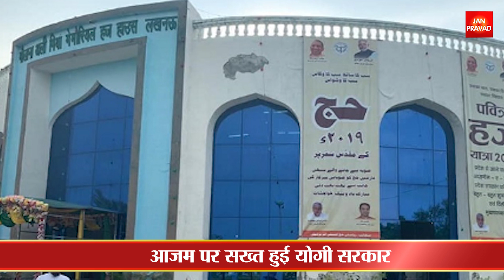आजम के बाद उनकी बहन पर शिकंजा | कब्जाई हवेली और हज हाउस पर गाज | Breaking News | Janpravad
आजम पर सख्त हुई योगी सरकार
गाजियाबाद और लखनऊ हज की होगी जांच
हाउस के निर्माण कार्यों मिली गड़बड़ियां
आजम की बहन का बंगले का आवंटन होगा रद
आजम खान की रिहाई अभी दूर की कौड़ी
रामपुर पुलिस ने भी आजम पर कसा शिकंजा
जमीन पर कब्जाने के मामले में कार्रवाई
9 लोगों के खिलाफ अदालत में चार्ज शीट दाखिल
एसआईटी से जांच कराने के आदेश
एनजीटी के आदेश पर सील हुआ हज हाउस
हज हाउस में नहीं था सीवेज ट्रीटमेंट प्लांट
आजम खान के रिजॉर्ट को तोड़ने का नोटिस
लखनऊ की पावर बैंक कॉलोनी में है बंगला
6 हजार स्क्वायर फीट का बंगला
13 साल पहले सपा सरकार में हुआ था आवंटित
फर्जी दस्तावेज लगाने का लगा है आरोप